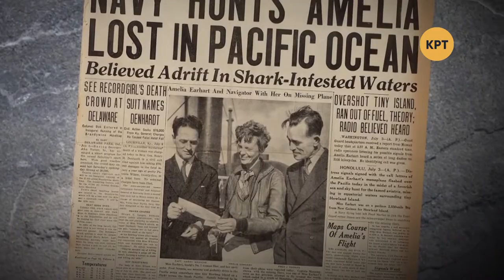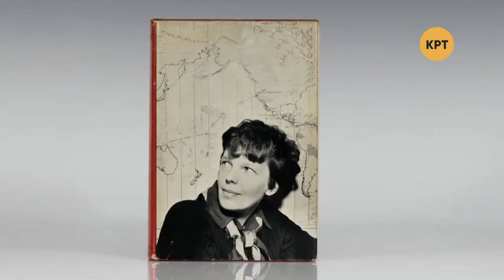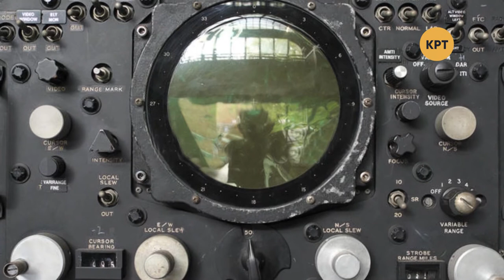Одна история – Амелия Эрхарт – Телеканал КРТ // #18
Сегодняшний выпуск посвящён Амелии Эрхарт – самой известной женщине-авиатору, первой лётчице, которая перелетела Атлантический океан. Её считают персоной, вдохновившей женщин на борьбу за права. У неё было признание и слава, а её тайное исчезновение волнует историков и по сей день.

Распространи это видео!